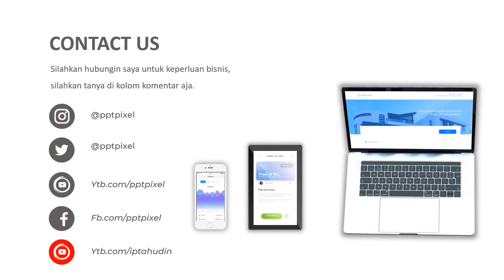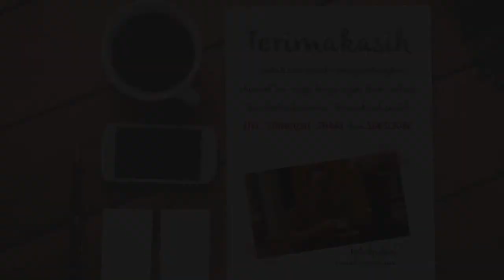IKLAN COCA COLA, MINUMAN SEGAR, IKLAN MINUMAN, PROMOSI, FANTA, BRANDING, JASA VIDEO PROMOSI MURAH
Jasa Video Iklan Coca cola, Minuman segar, Iklan Minuman, Promosi, fanta, branding, Jasa Video Promosi Murah atau

Daftar Isi
00:00 - Jasa edit Video
00:10 - Contoh Iklan Produk
00:18 - Contoh Video Promosi
00:25 - Contoh Konten Pemasaran

By : Iptahudin
m.me/iptah